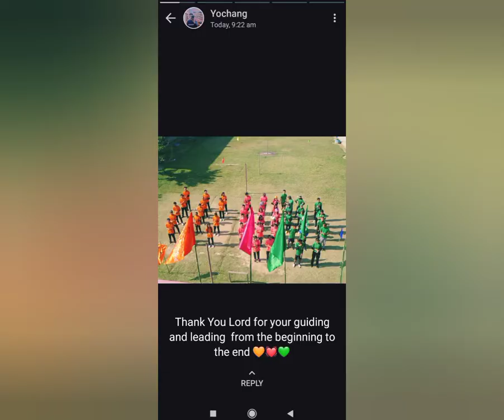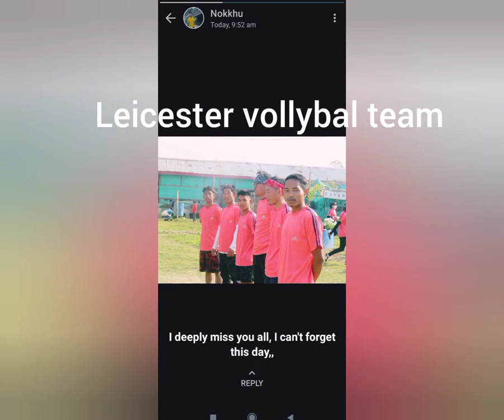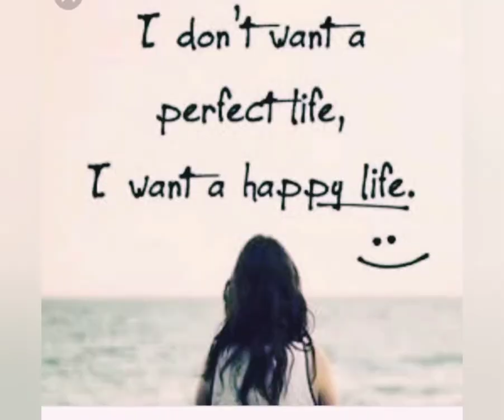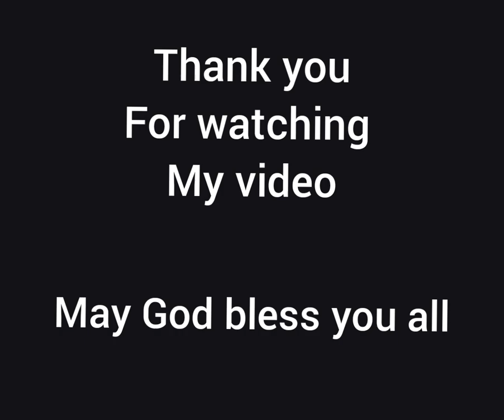my old seminary || AGTS Dimapur || [ Nagaland ]